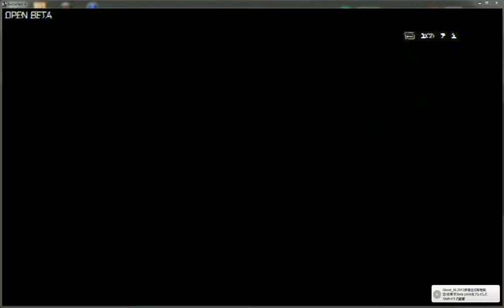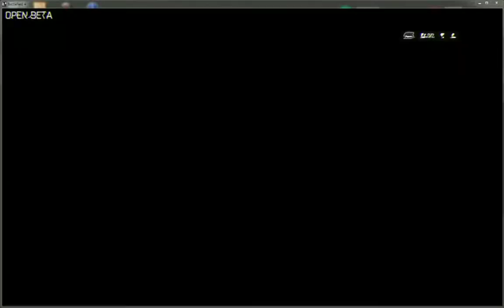GoodGames The Open Conquest [BF3 / B2K / AK / AM]